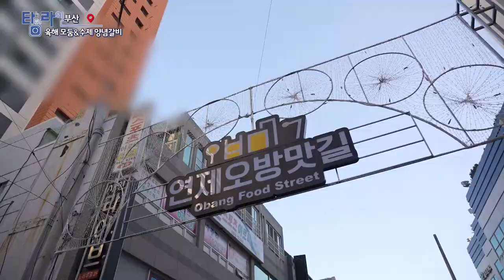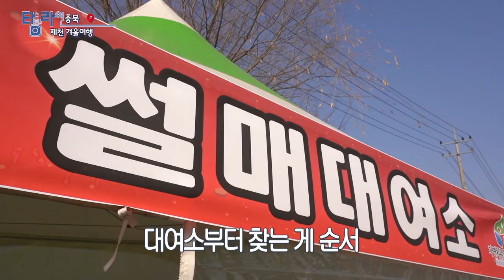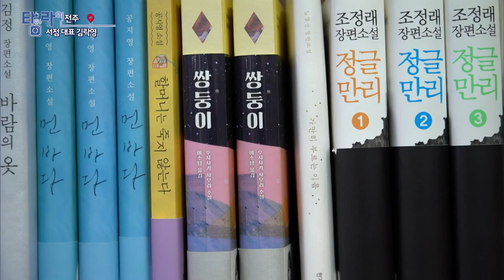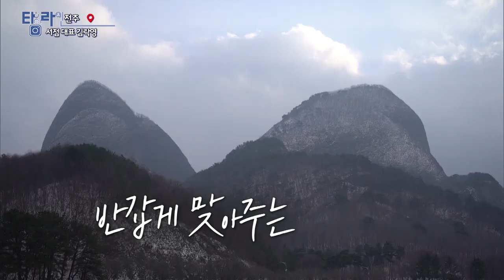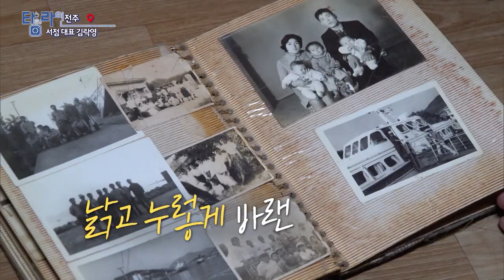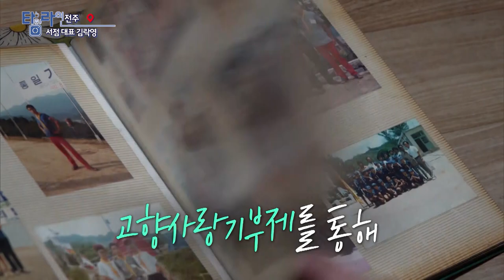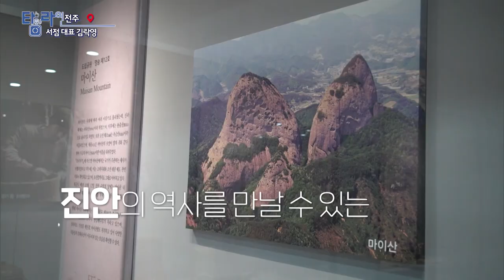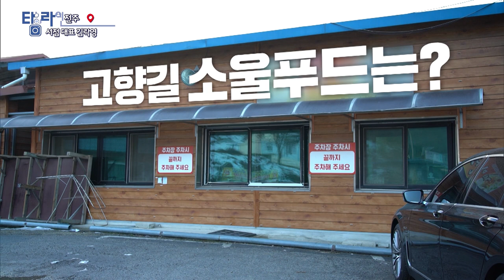[TV매거진 타임라인] 2월 1일 전체방송 다시보기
2월 1일(수) 방송

강원영동- 동물농장으로 놀러가요
부산 - 오방맛길 고수의 식탁, 육회 모둠&수제양념갈비
포항 - 마음을 달래주는 춤 탱고
충북 - 제천 겨울여행
전주 - 서점 대표 김락영